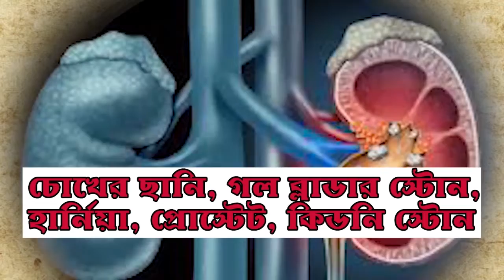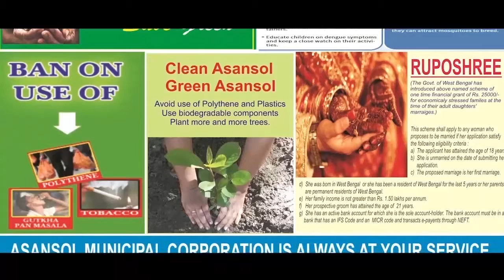রাস্তার বেহাল অবস্থা, নজর নেই প্রশাসনের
হরি ঘোষ, অন্ডাল: অন্ডালের উখরা থেকে হরিপুর যাওয়ার পথে বনবহাল পেট্রোল পাম্পের কাছে রাস্তার বেহাল অবস্থা দীর্ঘদিন ধরে। রাস্তার এই অবস্থার জন্য নিত্যদিন ঘটে দুর্ঘটনা, অভিযোগ স্থানীয়দের।

অবরোধকারীরা জানান, গত একমাস আগে একটা বাচ্চা মেয়ে দুর্ঘটনার কবলে পড়ে বনবহাল এলাকায়। এই রাস্তার উপর দিয়ে চলে ইসিএলের শংকরপুর খোলামুখ খনি, শোনপুর বাজারির খনির পরিবহনের গাড়ি। স্থানীয়রা জানান, "ইসিএলের কয়লা বোঝায় গাড়ি চলাচলের জন্য রাস্তার অবস্থা বিপজ্জনক হয়ে রয়েছে। রাস্তা সারাইয়ের দিকে নজর নেই প্রশাসন থেকে ইসিএল কর্তৃপক্ষ কারও। গতকাল কয়লা বোঝায় এক দশচাকা ডাম্পার একটা ছাগল কে পিষে দেয়"। ফলে আজ সকাল থেকেই স্থানীয়রা উখরা হরিপুর রাস্তার উপর বাঁশ দিয়ে রাস্তা বন্ধ করে বিক্ষোভে সামিল হন।

স্থানীয়দের দাবি, "দীর্ঘদিন ধরে বনবহাল পেট্রোল পাম্পের কাছে যেখানে একটা হিন্দি মাধ্যম বিদ্যালয়ও রয়েছে সেখানে একটা স্পিড ব্রেকার করে দেবার আবেদন জানানো হয় ইসিএলকে। কিন্তু কথায় কোনো কাজ হয়নি"। অবরোধকারী রিতা বাউরি ও কইমুল বিবিরা জানান যে "যখন এই রাস্তায় দুর্ঘটনা ঘটে স্থানীয় বনবহাল ফাঁড়ির আধিকারিক কথা দিয়েছিলেন যে ইসিএলের সাথে কথা বলে এই রাস্তায় বেশ কয়েক জায়গায় স্পিড ব্রেকার বানিয়ে দেওয়া হবে কিন্তু আজও স্পিড ব্রেকার হয়নি রাস্তায়"। অবরোধকারীদের দাবি, রাস্তায় স্পিড ব্রেকার না হলে এই রাস্তার উপর দিয়ে ইসিএলের পরিবহনের গাড়ি চলতে দেওয়া হবে না। পরিস্থিতি নিয়ন্ত্রণে আনতে ঘটনাস্থলে যান বনবহাল ফাঁড়ির পুলিশ ও ইসিএলের আধিকারিক।